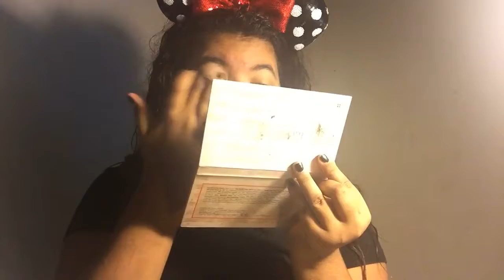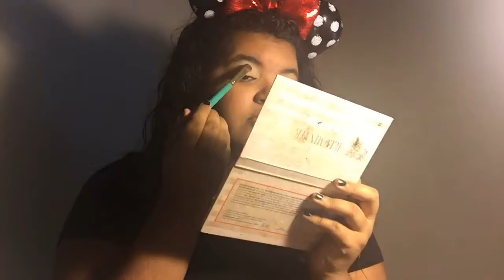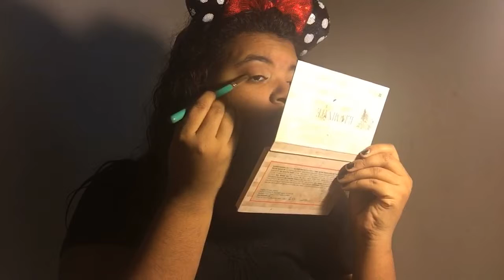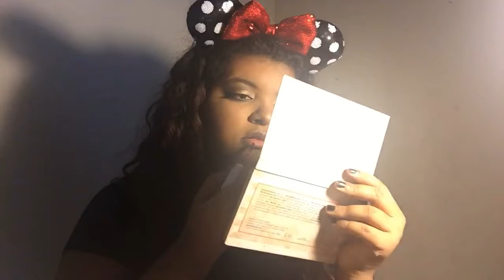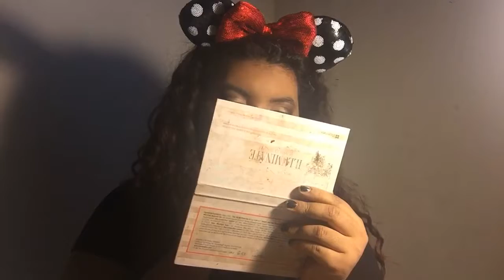Get ready with me | Let's Talk illuminate By Ashley/ New YouTube Rules